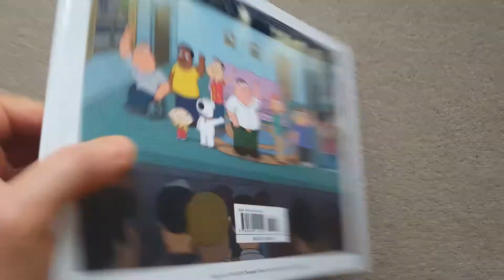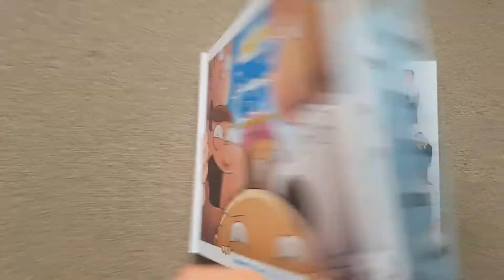Inside Family Guy An Illustrated History book preview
A preview of the fantastic Dey St. published Inside Family Guy An Illustrated History book by Frazier Moore. Featuring character sheets, scene breakdowns, storyboards, interviews and lots of art from the series.